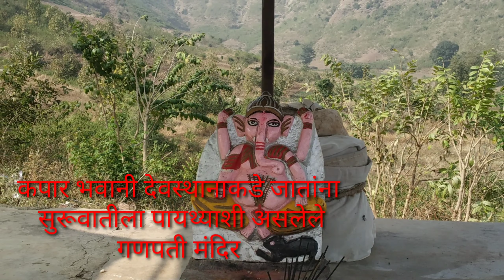कपारभवानी देवस्थान, जामोटी, मुल्हेर तालुका बागलाण, जिल्हा नाशिक kaparbhavani devasthan,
कपारभवानी देवस्थान
मुल्हेर व मोरागड ह्या जोड किल्ल्यांना लागुनच हरगड किल्ला आहे. हरगड किल्ल्याच्या पायथ्याशी असलेल्या जामोटी गावातुन कपारभवानी देवस्थानाकडे जाता येते. हरगड किल्ल्याच्या पायथ्यापासुन ३०० मीटर उंचीवर कपारभवानी देवस्थान आहे. डोंगराच्या निसर्ग निर्मित कपारीत भवानी मातेची सुंदर व बोलकी मुर्ती आहे.

*व्हिडिओ निर्मिती*
श्री स्वप्निल खंडेराव जाधव

*🙏🌹नमस्कार🌹🙏*

       *Swapnil Jadhav*
                 *मराठी*

    *🙏🌹धन्यवाद🌹🙏*